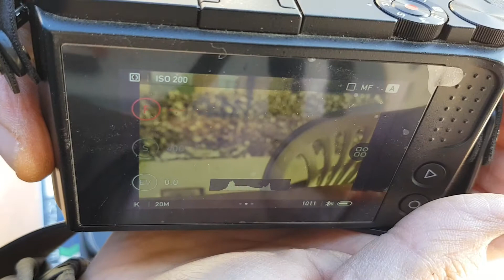[ENG-SUB] YI M1 mirrorless Micro 4/3 with MIR 20mm f3 5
dove trovi convenzioni di acquisto per actioncam